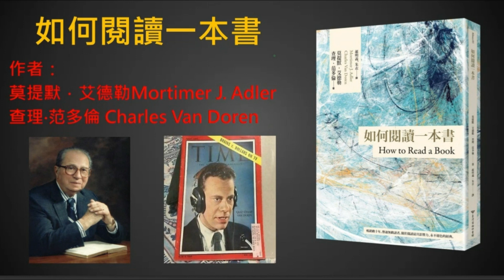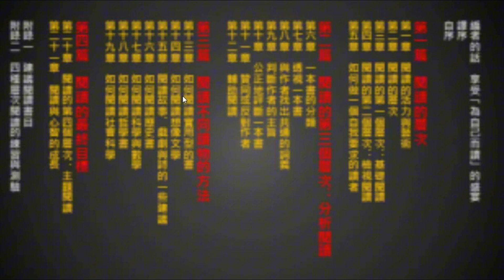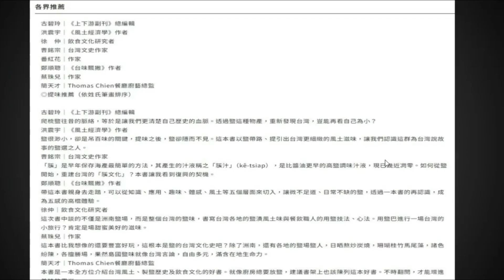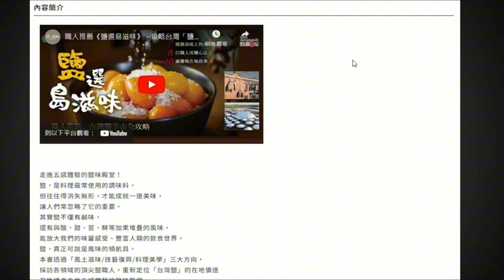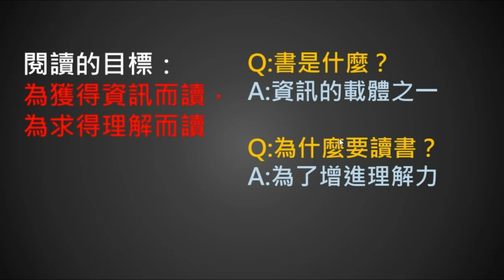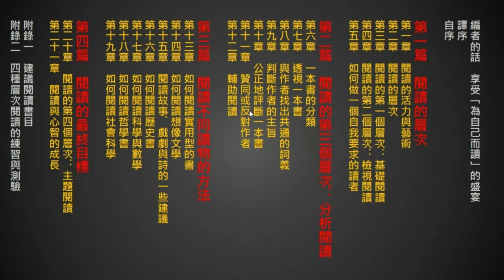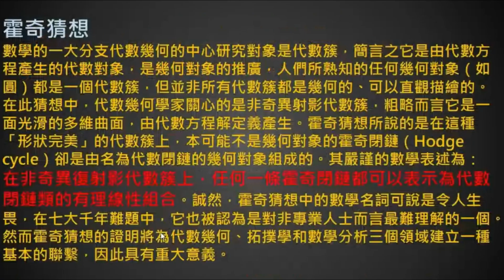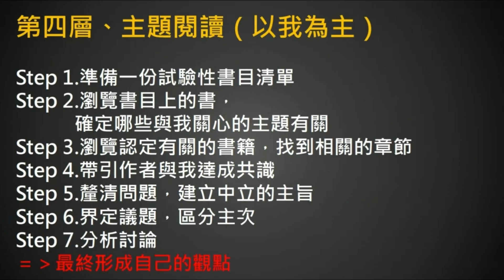如何閱讀一本書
原文作者：Mortimer J. Adler, Charles Van Doren